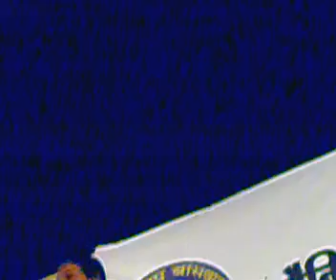7 stars banswara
7 stars banswara